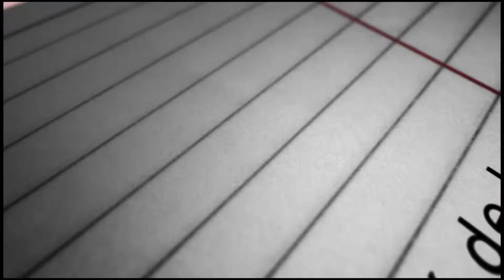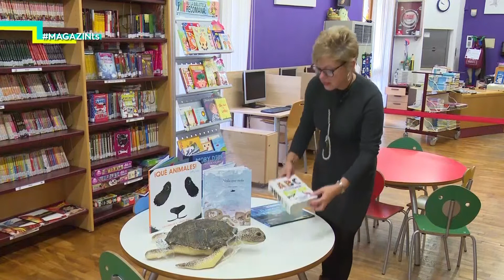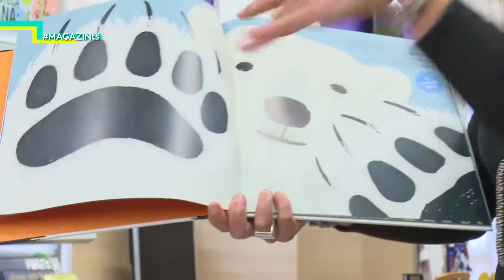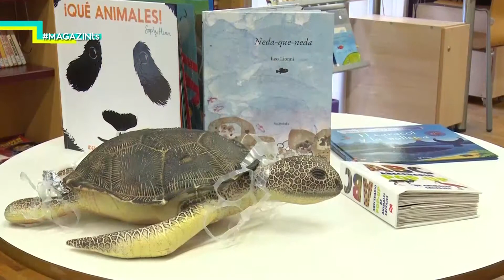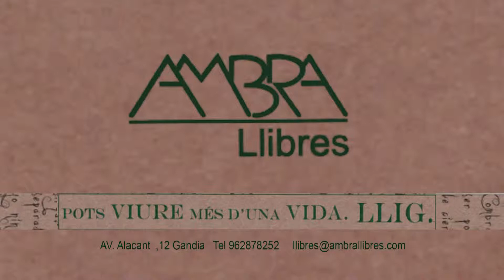EL RACÓ DE LA CULTURA: Contes del mar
Programa 3, del 12 de desembre de 2018. Amb Lola Camarena.